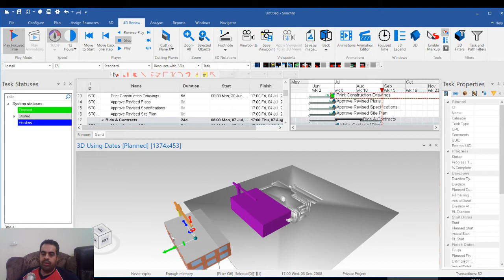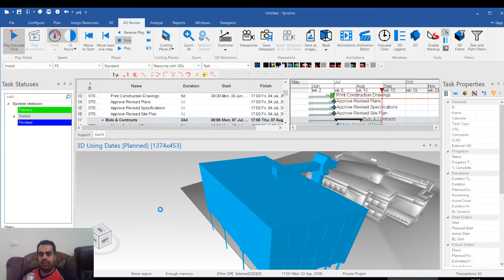synchro add equipments